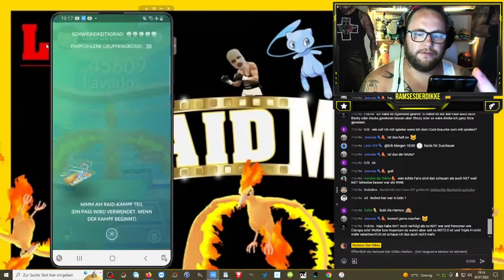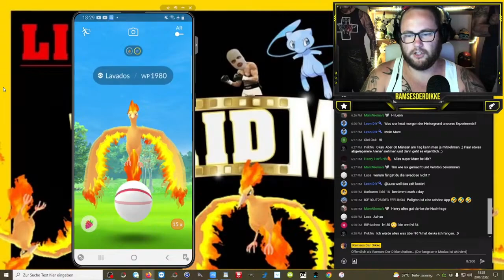DIESE Raidstunde war soooooo GENIAL !!!!!!! | SpüleTrend Hundo Stream Highlights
GUMMA !!!